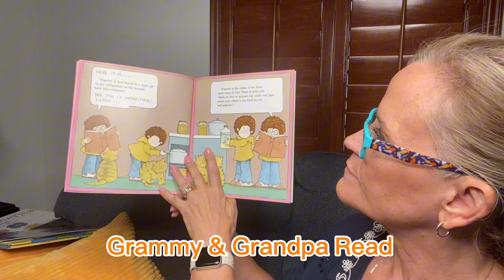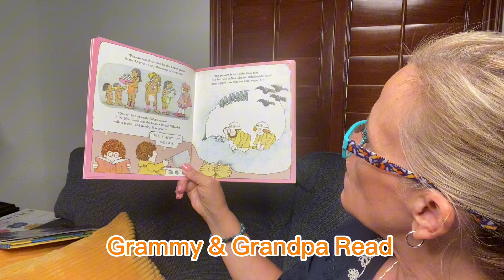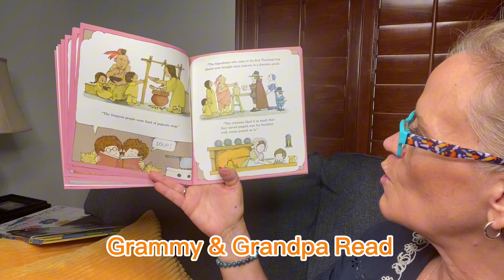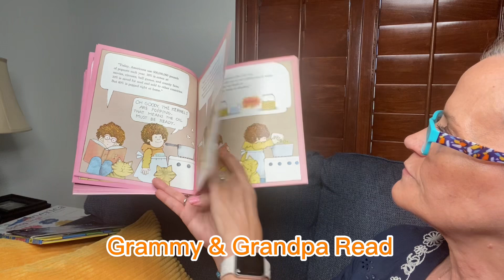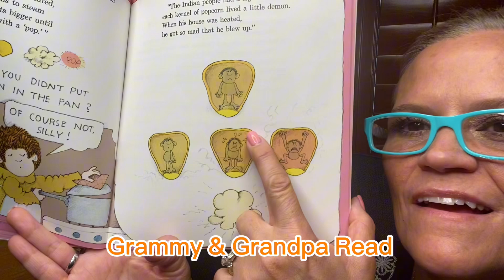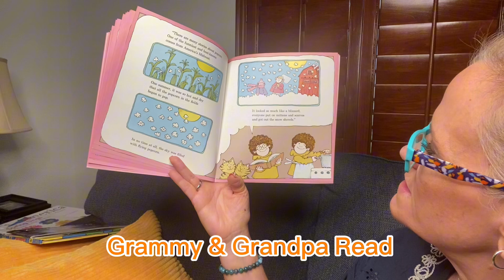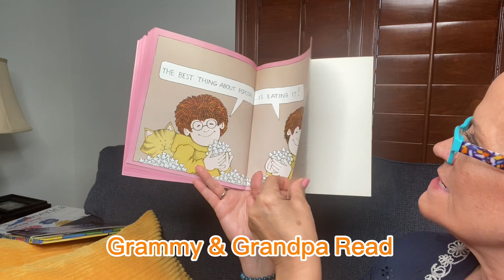The Popcorn Book by Tomie de Paola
The Popcorn Book by Tomie de Paola read aloud by Grammy.